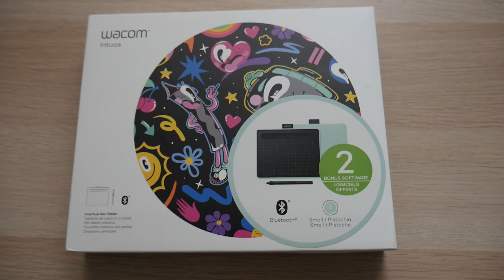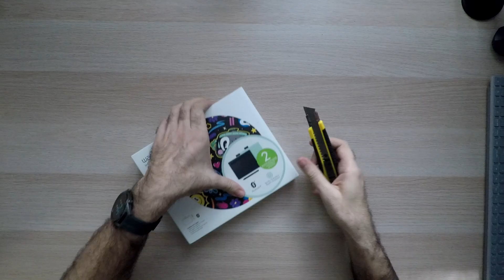WACOM INTUOS S UNBOXING & REVIEW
En este video os traigo el unboxing y review de esta tableta Wacom Intuos S que os permite conectar al ordenador y dibujar como lo haríais en un ipad o tablet. Perfecta para diseñadores gráficos y arquitectos.

Equipo usado para el video.
Cámara principal
Gopro Hero 5
Pack accesorios Gopro